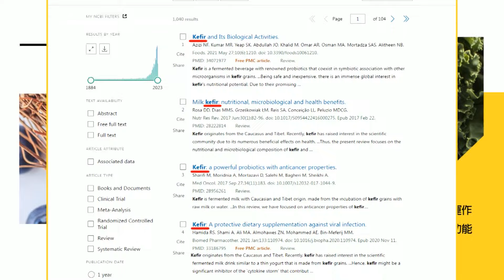【每日必看】貿易戰再起?川普放話:若再執政陸關稅可能逾60%｜外交警訊! 我友邦瓜地馬拉外長:考慮與中國建立貿易關係 20240206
00:00 外交警訊! 我友邦瓜地馬拉外長:考慮與中國建立貿易關係
01:21 貿易戰再起?川普放話:若再執政陸關稅可能逾60%
03:05 美中經濟工作組首次在北京舉行會談 為葉倫訪華鋪路?
04:22 瓜國考慮和中國發展貿易關係 總統:"中國力量不容忽視"
05:51 梅西不上場"惹怒全港" 微笑抵日.網酸:明明可提行李
07:10 球王搞雙標? 梅西"臭臉離港"一到日本擠出微笑